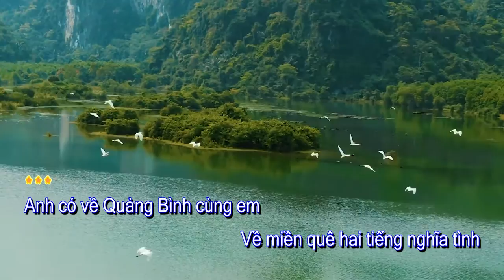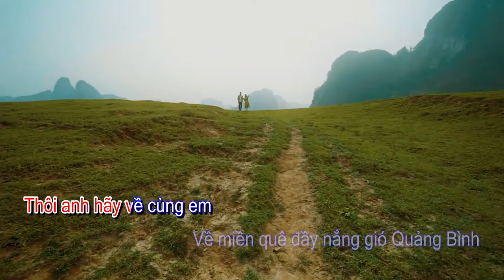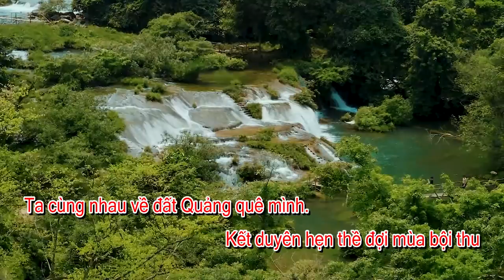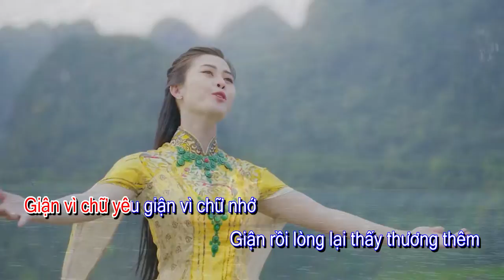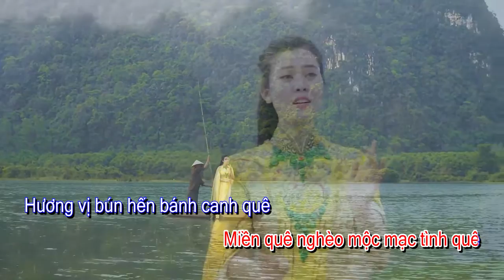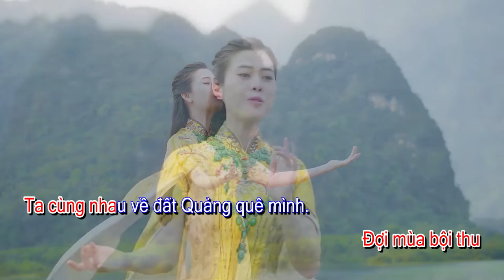[KARAOKE] Anh Có Về Quảng Bình Cùng Em - TONE NỮ ⭐ Á Hậu Thi Phượng